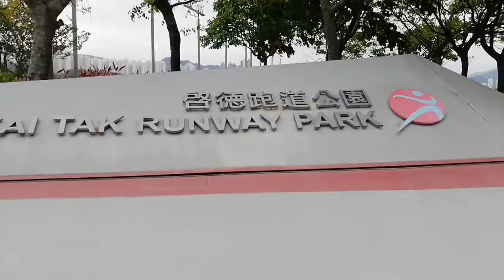Mahuhulog kahh!! kakatakot nga naman!!!